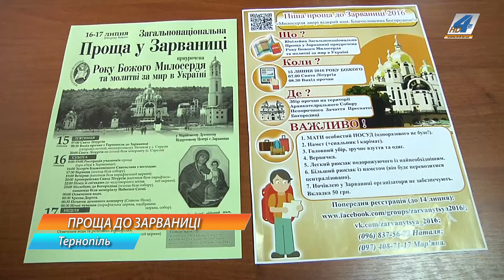Що потрібно мати із собою, вирушаючи на прощу до Зарваниці?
Загальнонаціональна проща до Зарваниці, яка відбудеться на Тернопільщині 16-17 липня, збере вірних української греко-католицької церкви з усіх регіонів України та з-за кордону. Що потрібно мати із собою, вирушаючи на прощу до Зарваниці? Як отримати перепустку на транспорт? Чи буде що їсти та де ночувати?